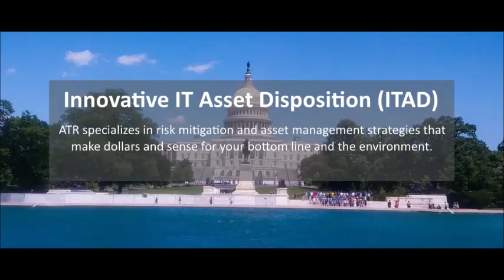ATR Home Page Slider Video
Advanced Technology Recycling (ATR) is a privately held ITAD (Information Technology Asset Disposition) management company that has been family owned and operated since 1992.
ATRs debt free fiscally responsible business model eliminates our
client’s risk from the hazards associated with Bankruptcies and Private
Equity Partnership and Financing models. ATR provides Secure Reverse
Logistics & Destruction Programs, Free Online Reporting, Transparent
Profit-Sharing programs with quarterly P&L statements and a wide
range of Recycling and Asset Management programs that can be tailored to
meet specific customer needs.  Visit ATR online at ATRecycle.com for more information or to chat with their Customer Service team.